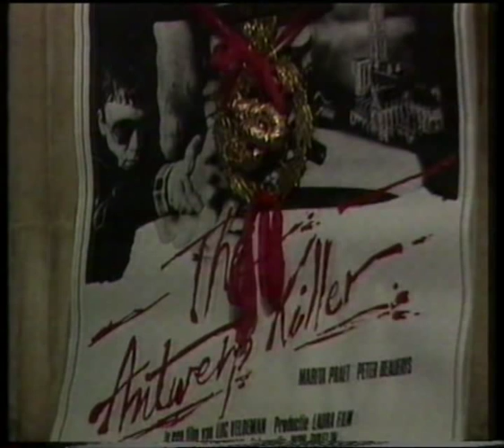Filmfestival Knokke '83: "The Antwerp Killer" (uit: "Première", BRT, 1983)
Een fragmentje over het tweede Internationale Filmfestival van Knokke dat van 19 t/m 28 augustus 1983 doorging. De organisatie hiervan was toen al in handen van de toen amper 19-jarige Jan Verheyen, hier te zien in een interview in de laatste minuut van dit clipje; de originele videoband waarvan dit clipje afkomstig is liep dan ergens jammer genoeg af.

In deze editie vond onder meer de beruchte première plaats van de intussen tot cultfilm uitgeroepen Belgische 'thriller' "The Antwerp Killer"
Met aansluitend nog een interview met de regisseur van deze film, ene Luc Veldeman.

Dit fragmentje is afkomstig uit een aflevering van "Première", het BRT filmmagazine dat destijds onder leiding was van wijlen Jo Röpcke.

Opnamedatum: ergens tussen 19 en 28 augustus 1983

Bron: Betamax

© BRT / BRTN / VRT, 1983